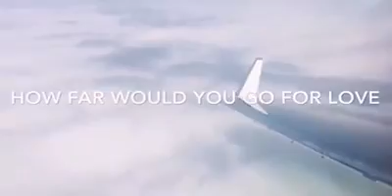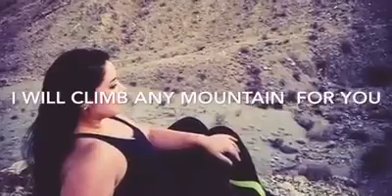How To surprise your wife flying a long distance || Watch this video and see her reaction.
This is one of the biggest principals that I've experience in my life these last few years.
My relationship with my wife is a direct reflection of my business.
If I OVER DELIVER for my wife...
I can OVER DELIVER for my clients.
But if I OVER DELIVER for my clients and I DON'T do the same for my wife...
Then I'm out of integrity with WHO I AM.
This weekend I flew to California to surprise my wife.
She didn't expect me to be here.
Watch this video and see her reaction.
How you do anything...
Is how you do everything!